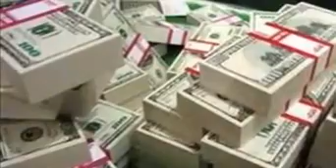Grupo exterminador ...... Temporada en la cierra